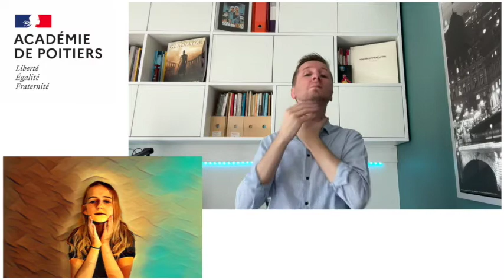01 12 Power Face